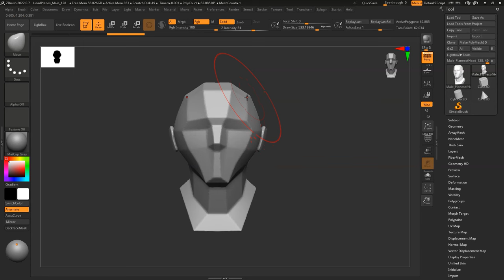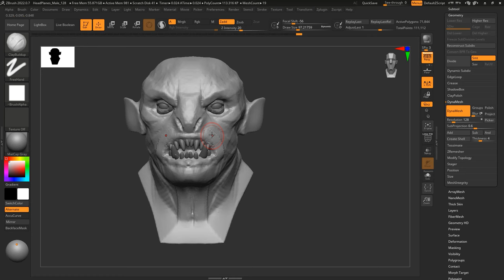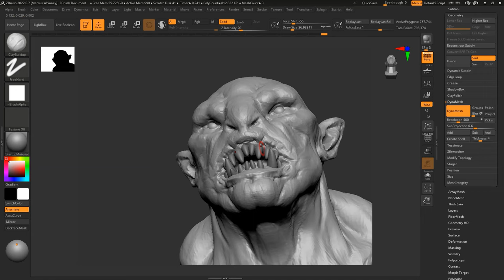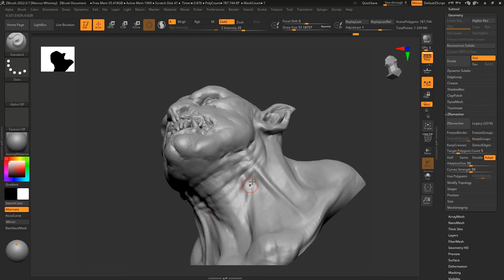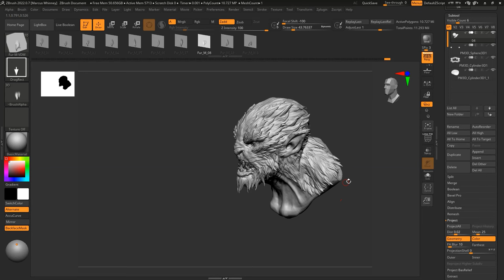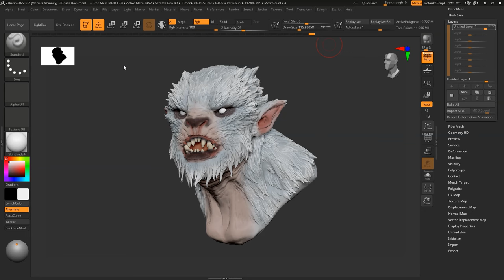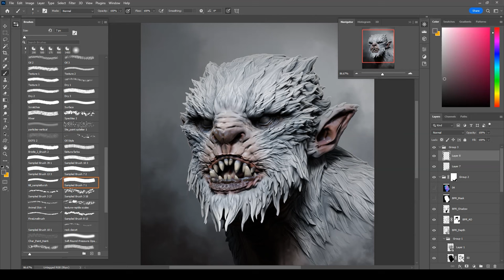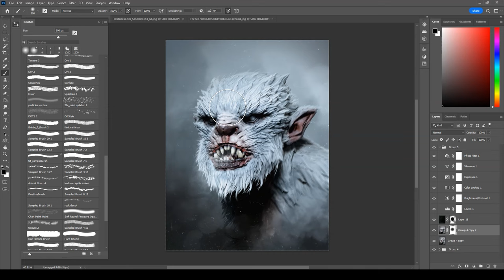ZBrush to Photoshop Timelapse - 'Yeti Bust' Concept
👇🔗🌴👉 - LINKTREE - 👈🌴🔗👇
Original Video Times:
Time stamps:
0:00 - Promo Trailer
0:50 - ZBrush Blockout
7:10 - ZBrush Sculpting Detailing
10:12 - ZBrush PolyPainting
11:17 - ZBrush Posing
11:33 - ZBrush Rendering
12:09 - Photoshop Compositing
Checkout my other links for more artwork